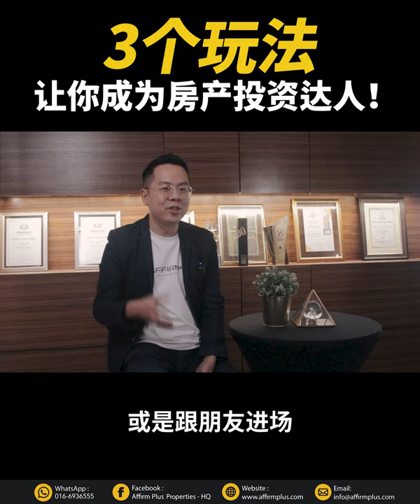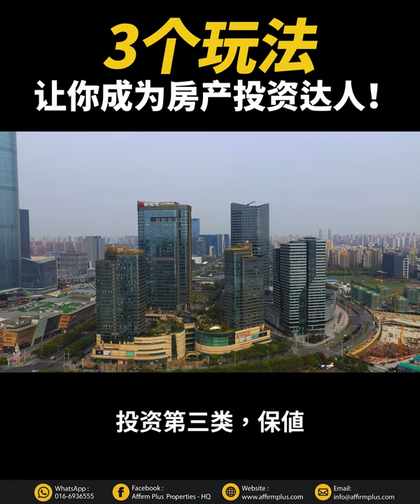《亨利聊房产》EP1：掌握这三个技巧，让你摇身一变成为投资达人！看看高人们都是怎么投资房地产？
让你少走冤枉路，18年投资精华ebook限时送给你

本集重点整理：
投资房地产的三大目标

1. 增值
   a. 短期投资

   b. 拍卖市场

   c. 长期投资

2. 租金回酬

3. 保值

Hendry Lee，著名的Affirm Plus Properties创始人，Affirm Plus从事投资，顾问，房地产营销和管理等业务。

Hendry Lee领导的Affirm Plus Properties，以其行业内的公信力闻名，他拥有最令人钦佩的特质，在自己收悉的领域保持进取心，并帮助许多人实现梦想。

他对客户的承诺和无私的奉献使他获得了许多成就，如：Star Property，iProperty，SME 100，MIYE 100和Golden Bull Awards。